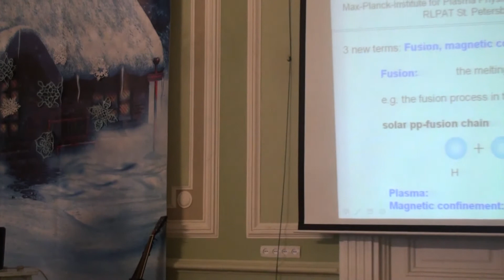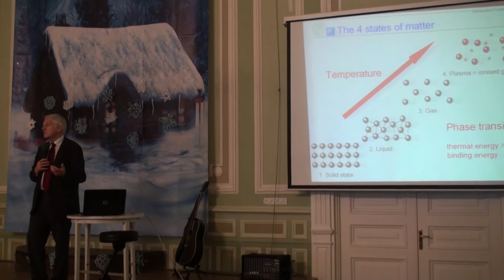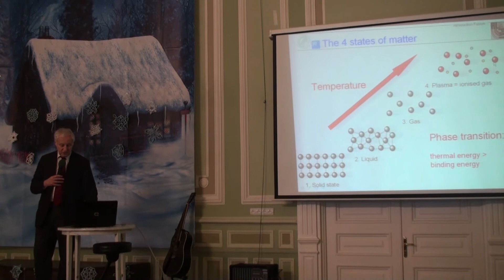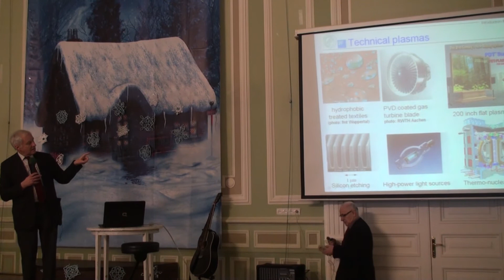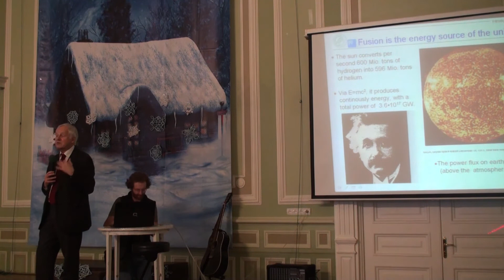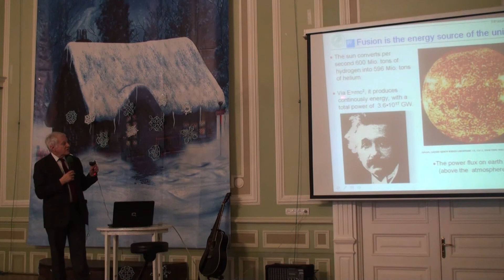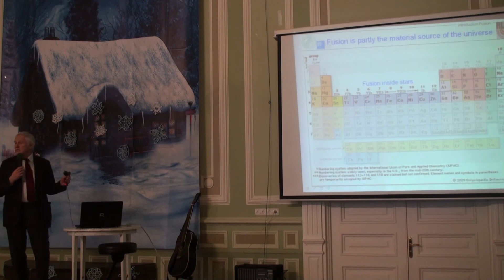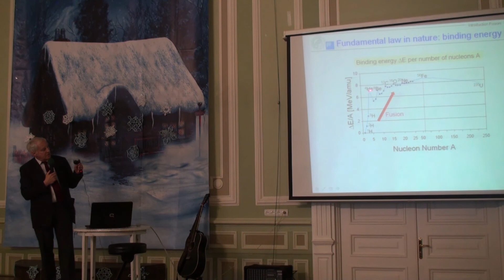Fusion and magnetic confinement of high temperature plasmas | Фридрих Вагнер | Лекториум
Fusion and magnetic confinement of high temperature plasmas | Лектор: Фридрих Вагнер | Организатор: Лекторий ФМЛ 239